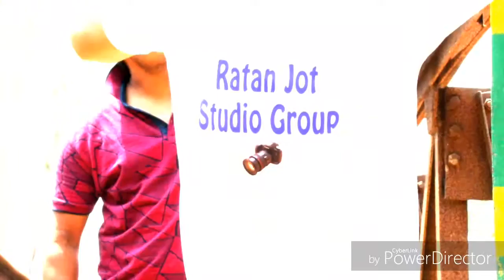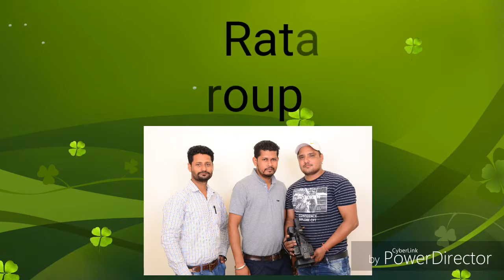Ratan Jot Studio Group Patiala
Guri Virk